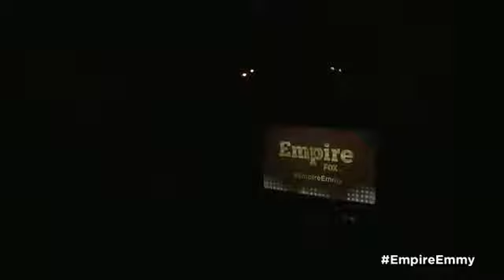Empire Cast Season 1 Q&A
For all my Empire lovers!